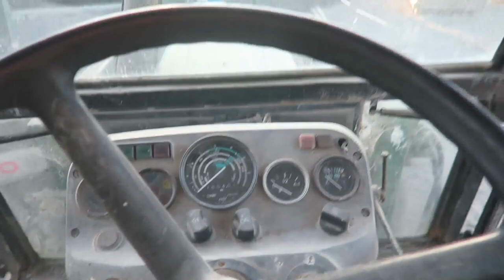PODCAST INTIME DANS LE TRACTEUR